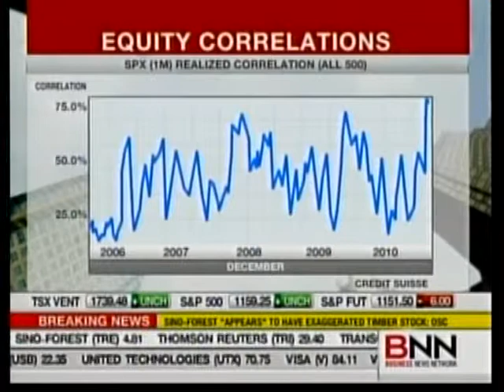BNN Interview - Diana Avigdor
Diana Avigdor, Portfolio Manager and Head of Trading, Barometer Capital looks at the most recent equity market movers